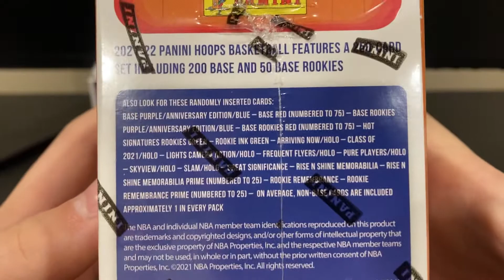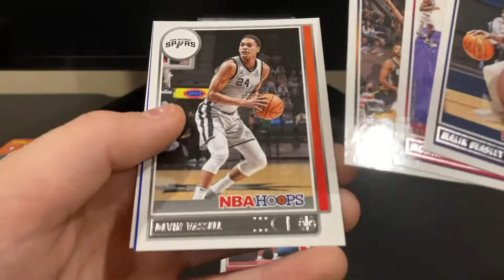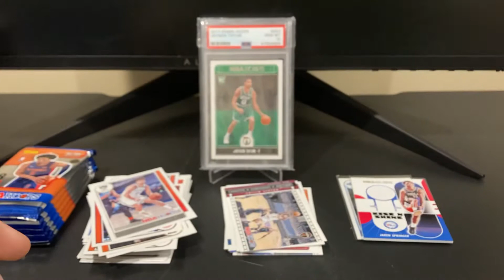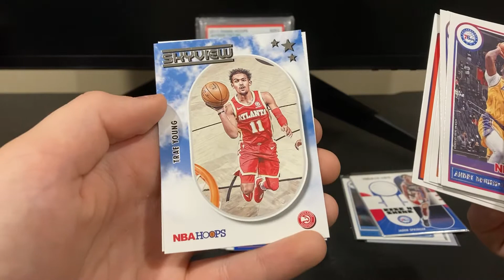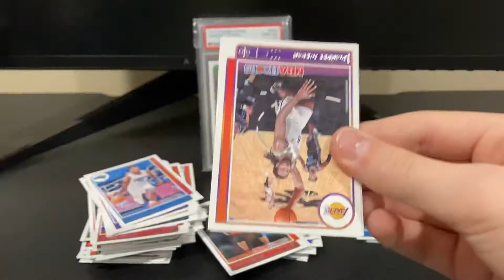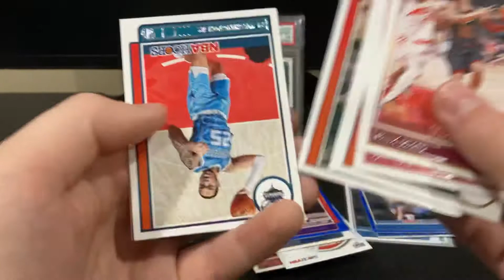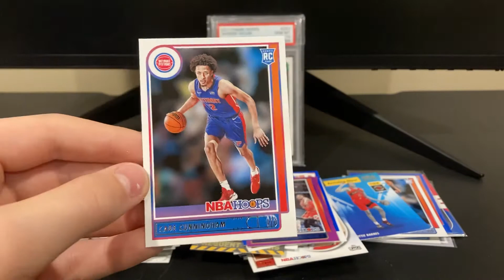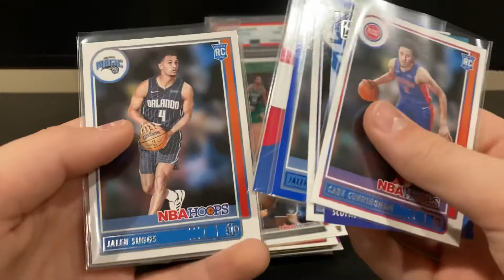2021-22 NBA Hoops Blaster Box Review!! New Rookies!! 8 Cards per pack 11 packs per box